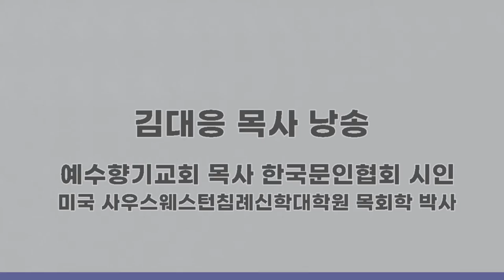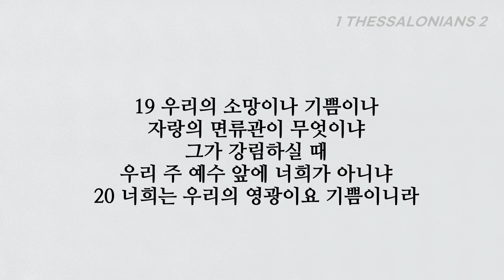하나님을 기쁘시게 하면 기도가 이루어진다, 데살로니가전서 2장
■데살로니가전서 2장■
1 형제들아 우리가 너희 가운데 들어간 것이 헛되지 않은 줄을 너희가 친히 아나니
2 너희가 아는 바와 같이 우리가 먼저 빌립보에서 고난과 능욕을 당하였으나 우리 하나님을 힘입어 많은 싸움 중에 하나님의 복음을 너희에게 전하였노라
3 우리의 권면은 간사함이나 부정에서 난 것이 아니요 속임수로 하는 것도 아니라
4 오직 하나님께 옳게 여기심을 입어 복음을 위탁 받았으니 우리가 이와 같이 말함은 사람을 기쁘게 하려 함이 아니요 오직 우리 마음을 감찰하시는 하나님을 기쁘시게 하려 함이라
5 너희도 알거니와 우리가 아무 때에도 아첨하는 말이나 탐심의 탈을 쓰지 아니한 것을 하나님이 증언하시느니라
6 또한 우리는 너희에게서든지 다른 이에게서든지 사람에게서는 영광을 구하지 아니하였노라
7 우리는 그리스도의 사도로서 마땅히 권위를 주장할 수 있으나 도리어 너희 가운데서 유순한 자가 되어 유모가 자기 자녀를 기름과 같이 하였으니
8 우리가 이같이 너희를 사모하여 하나님의 복음뿐 아니라 우리의 목숨까지도 너희에게 주기를 기뻐함은 너희가 우리의 사랑하는 자 됨이라
9 형제들아 우리의 수고와 애쓴 것을 너희가 기억하리니 너희 아무에게도 폐를 끼치지 아니하려고 밤낮으로 일하면서 너희에게 하나님의 복음을 전하였노라
10 우리가 너희 믿는 자들을 향하여 어떻게 거룩하고 옳고 흠 없이 행하였는지에 대하여 너희가 증인이요 하나님도 그러하시도다
11 너희도 아는 바와 같이 우리가 너희 각 사람에게 아버지가 자기 자녀에게 하듯 권면하고 위로하고 경계하노니
12 이는 너희를 부르사 자기 나라와 영광에 이르게 하시는 하나님께 합당히 행하게 하려 함이라
13 이러므로 우리가 하나님께 끊임없이 감사함은 너희가 우리에게 들은 바 하나님의 말씀을 받을 때에 사람의 말로 받지 아니하고 하나님의 말씀으로 받음이니 진실로 그러하도다 이 말씀이 또한 너희 믿는 자 가운데에서 역사하느니라
14 형제들아 너희가 그리스도 예수 안에서 유대에 있는 하나님의 교회들을 본받은 자 되었으니 그들이 유대인들에게 고난을 받음과 같이 너희도 너희 동족에게서 동일한 고난을 받았느니라
15 유대인은 주 예수와 선지자들을 죽이고 우리를 쫓아내고 하나님을 기쁘시게 하지 아니하고 모든 사람에게 대적이 되어
16 우리가 이방인에게 말하여 구원받게 함을 그들이 금하여 자기 죄를 항상 채우매 노하심이 끝까지 그들에게 임하였느니라
17 형제들아 우리가 잠시 너희를 떠난 것은 얼굴이요 마음은 아니니 너희 얼굴 보기를 열정으로 더욱 힘썼노라
18 그러므로 나 바울은 한번 두번 너희에게 가고자 하였으나 사탄이 우리를 막았도다
19 우리의 소망이나 기쁨이나 자랑의 면류관이 무엇이냐 그가 강림하실 때 우리 주 예수 앞에 너희가 아니냐 20 너희는 우리의 영광이요 기쁨이니라